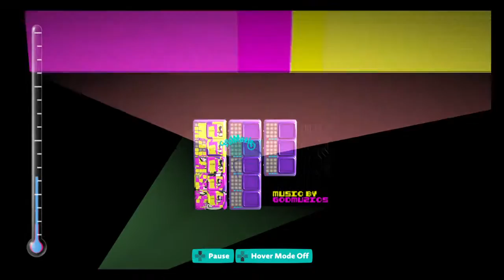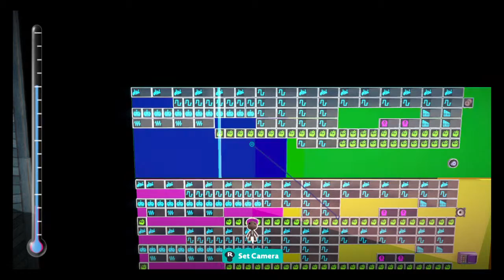RPG Playlist Part 2 By MuzicS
Do not take false credit, Made In LittleBigPlanet 3 By MuzicS